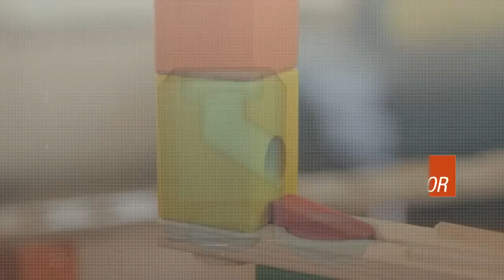Circuitos de canicas de Hape en MiniKidz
Es hora de divertirse como nunca, construyendo estos originales circuitos de canicas de la colección Quadrilla. El circuito Autobahn será perfecto para los más rápidos. Combinando las diferentes piezas de madera, podrán crear diversos modelos de circuitos para, seguidamente, lanzar las canicas por ellos y observar cómo van rodando por todas direcciones